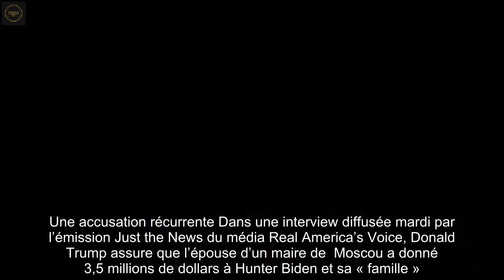Etats-Unis : Trump veut que Poutine confirme des accusations contre le fils de Biden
Donald Trump ne participe pas à l’union des politiques américains contre la Russie, bien au contraire. Il a ainsi appelé  Vladimir Poutine, en pleine guerre en Ukraine, à dévoiler de potentielles informations compromettantes dont il disposerait sur le fils de  Joe Biden, Hunter. L’ancien président républicain revient ainsi sur des accusations qu’il a maintes fois répétées, notamment lors de sa campagne pour la présidentielle de 2020, et qui ont été démenties par l’intéressé. Hunter Biden est l’une des cibles favorites de Donald Trump. Le camp Trump a régulièrement critiqué le fait que ce fils turbulent ait eu des intérêts économiques en Ukraine et en Chine au moment où son père était vice-président de Barack Obama de 2009 à 2017.Une accusation récurrente Dans une interview diffusée mardi par l’émission Just the News du média Real America’s Voice, Donald Trump assure que l’épouse d’un maire de  Moscou a donné 3,5 millions de dollars à Hunter Biden et sa « famille ». « C’est beaucoup d’argent. Elle lui a donné 3,5 millions de dollars et je pense que Poutine aurait la réponse à ça. Je pense qu’il devrait la rendre publique ». « Je pense que nous devrions connaître cette réponse », a-t-il ajouté lors de cette interview réalisée, selon ses présentateurs, dans sa résidence en Floride. Donald Trump avait déjà demandé à Joe Biden, lors d’un débat avant la présidentielle, « pourquoi, par curiosité, la femme du maire de Moscou a donné 3,5 millions de dollars à votre fils ». « Ce n’est pas vrai », avait alors répondu le démocrate. Donald Trump a par le passé accusé Joe Biden d’avoir obtenu le limogeage d’un procureur ukrainien pour protéger de poursuites pour corruption une entreprise gazière, Burisma, car son fils siégeait alors au conseil d’administration du groupe. Cette « affaire ukrainienne » avait valu à l’ancien président une procédure historique en destitution, après avoir été accusé par l’opposition démocrate d’avoir abusé de ses fonctions présidentielles en faisant pression sur l’Ukraine pour qu’elle enquête sur son rival politique et les activités commerciales de son fils. Il avait finalement été acquitté par le Sénat.